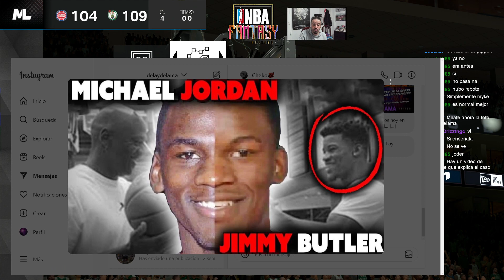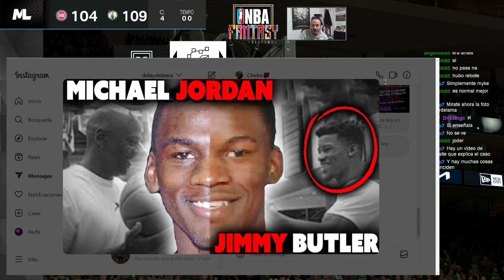[NBA Fantasy AllTime] Detroit VS Boston - Antetokoumpo VS Jordan - SIMCAST [TR] [NBA 2k23]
Detroit VS Boston -

Antetokoumpo VS Jordan -

SIMCAST [TR] [NBA 2k23]

NBA Fantasy AllTime

El Club de los Suprimes

Únete al Club de los Suprimes en Discord!
Podrás participar en los torneos y estar al corriente de todas las novedades! :)